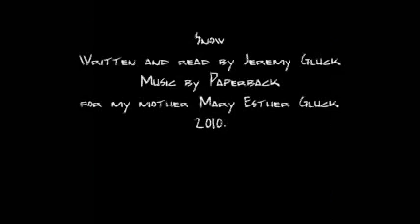Snow by Jeremy Gluck (The Barracudas)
Snow
Written and read by Jeremy Gluck
for my mother Mary Esther Gluck
2010.